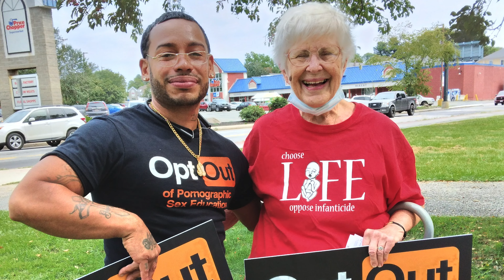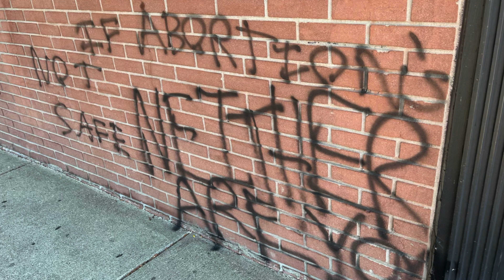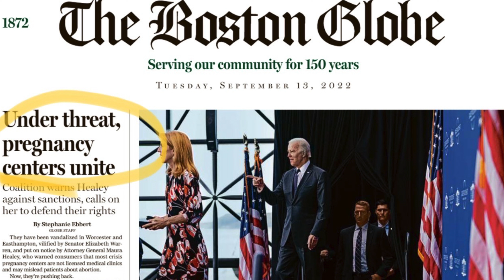MFI 31st Anniversary Video First in the Fight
MFI's 31st Anniversary Victory Stories were presented at the MFI 31st Annual Fundraising Banquet. View this 4-minute presentation to understand how we are "First in the Fight" to help many people in Massachusetts on issues of faith, family, and freedom.